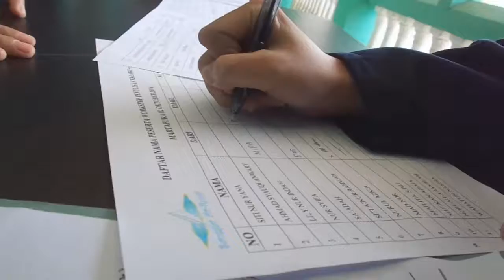when Casey Neistat stop vlogging, I am start! (Teaser Vlog)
entahlah..

Awesome Glitch Hop Track by From the Dust
You can download this track For Free!! :D
Support From the Dust yoo (o^--^)/

No Download Links will be given out!
All our Uploads are Promotion ONLY.
Without a Special Agreement with the Artist and/or Label:
We will NOT be giving out a Download Link.
We do NOT own the tracks being uploaded.

COPYRIGHT / LICENSING:
I not try to own anything, Song or picture this is purely Fan made, If you are Owner This song/pictures,
(includes artists of the images used).